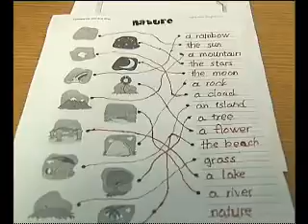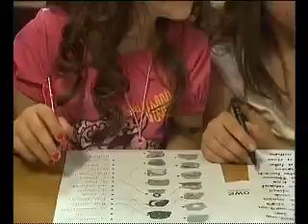letnje radionice biblioteka bunar prilog rtj